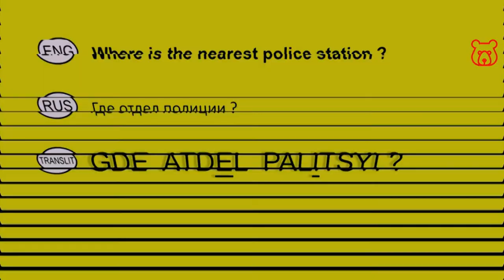How to ask in Russian 'WHERE IS the POLICE STATION ?' Vocabulary for travelers.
POLICE /
PALITSIYA /
ПОЛИЦИЯ

POLICE STATION /
ATDEL PALITSYI /
ОТДЕЛ ПОЛИЦИИ

WHERE IS THE POLICE STATION ?
GDE (NAKHODITSA) ATDEL PALITSYI ?
ГДЕ (НАХОДИТСЯ) ОТДЕЛ ПОЛИЦИИ ?
or just
GDE (NAKHODITSA) PALITSIYA ?
ГДЕ (НАХОДИТСЯ) ПОЛИЦИЯ ?

TO CALL THE POLICE IN RUSSIA DIAL ON YOUR MOBILE PHONE 102 (direct number) or 112 (all emergency services).

Want to know how to call the police in Russia without knowing Russian and all useful words and phrases for Russian cops?

All basic words and phrases in Russian?

Welcome!